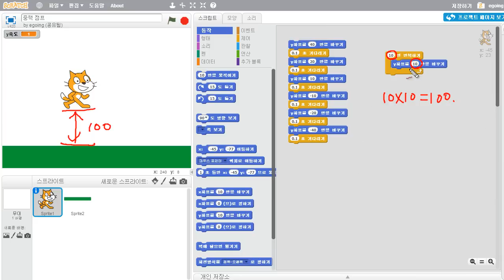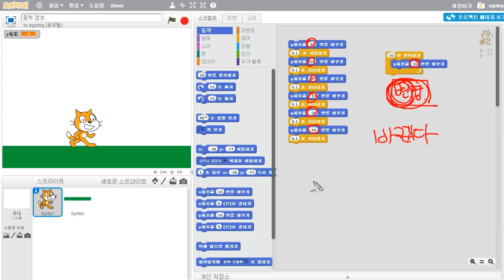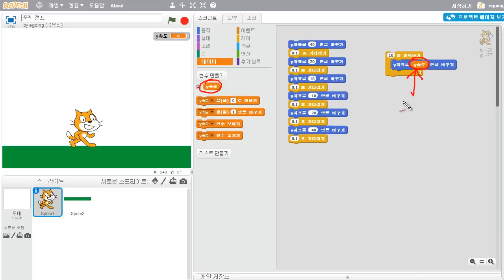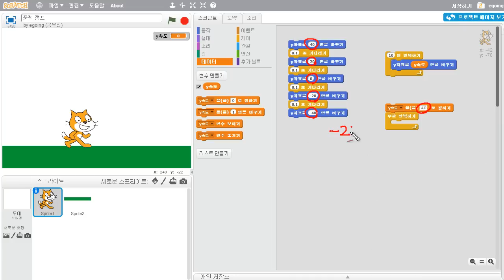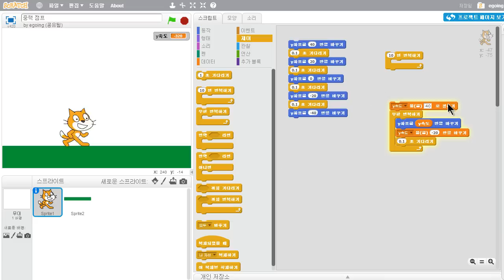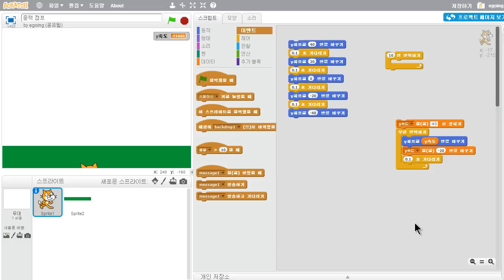스크래치 - 중력 점프 (2/3) : 블럭개선